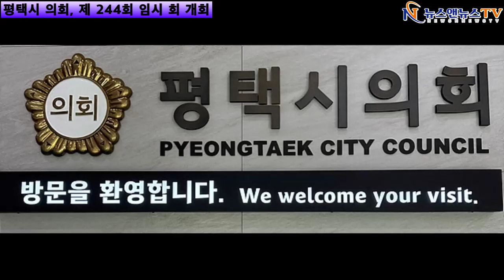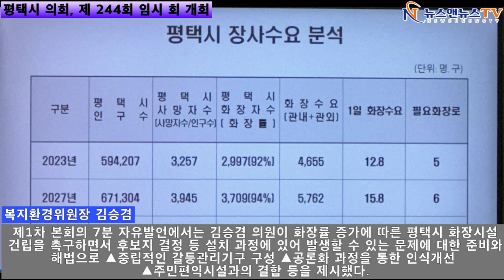평택시 의회, 제 244회 임시 회 개회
[양해용 기자]평택시의회(의장 유승영)는 29일 시의회 2층 본회의장에서 정장선 평택시장 등 관계 공무원이 출석한 가운데 제244회 임시회를 개회하고 2월 5일까지 8일간의 의사일정에 돌입했다.